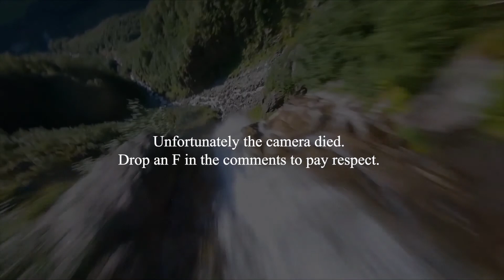Momentum: The Key To Deep-Focus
To learn more about "Self-Discipline Mastery", Dm me the word "Youtube" on Instagram @pathsofmeaning.